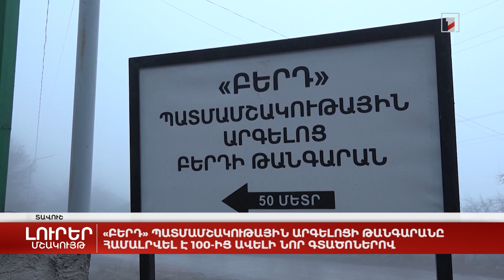«Բերդ» պատմամշակութային արգելոցի թանգարանը համալրվել է 100-ից ավելի նոր գտածոներով